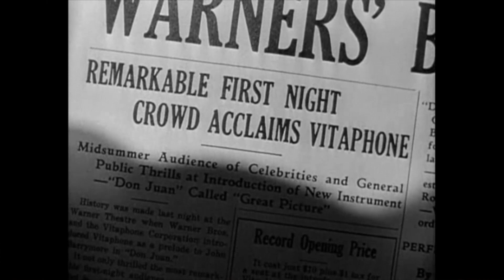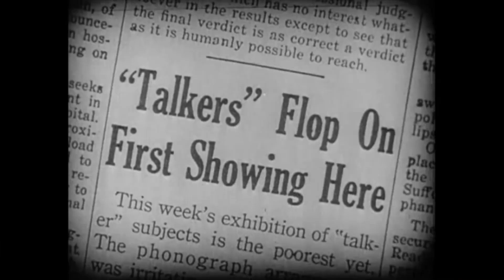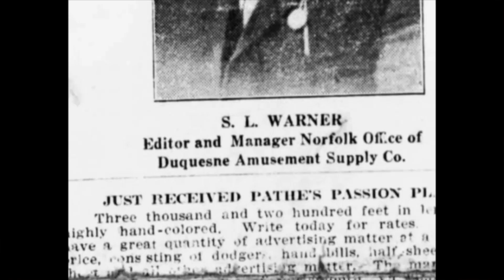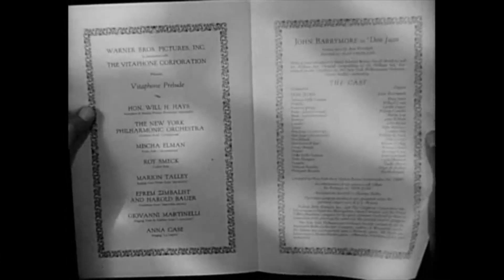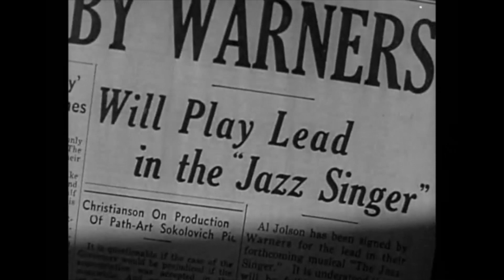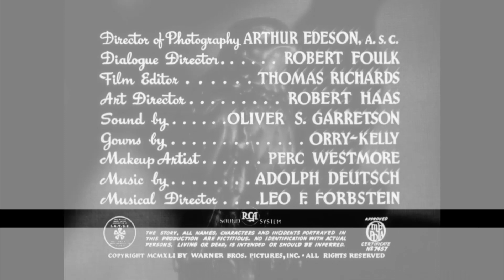Who Really Brought Sound to Hollywood? Uncovering Warner Bros.' Role | WB 100th Anniversary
In celebration of Warner Bros. and Vitaphone's 100th anniversary, we explore the groundbreaking role of Warner Bros. and Vitaphone in bringing sound to feature films, revolutionizing the film industry and launching Warner Bros. as a top studio. We review several Vitaphone shorts to illustrate the topic and provide entertainment for classic film buffs and historians. We'll also delve into the historic events surrounding the creation of Vitaphone, the release of The Jazz Singer, and the first all-sound program accompanying Don Juan in 1926. Join us in celebrating the 100th anniversary of Warner Bros. and Vitaphone's pioneering contributions to cinema.

✨ Vitaphone Shorts featured in this video:

· The Voice From the Screen (1926)
· The Voice That Thrilled the World (1943)
· Okay for Sound (1946)
· When the Talkies Were Young (1955)
· The Dawn of Sound - How the Movies Learned to Talk (2007)

· Movieland Magic (1946)
· A Dream Comes True (1935)
· Bubbles (1930)
· The Hard Guy (1930)

· Alice in Movieland (1940)
· A Trip Thru a Hollywood Studio (1935)
· Peeks at Hollywood (1946)
· Baby Rose Marie, The Child Wonder (1929)
· Desi Arnaz and His Orchestra (1946)
· Don Redman & His Orchestra (1934)
· Freddie Rich and His Orchestra (1938)
· Frances Carroll and the Coquettes (1940)
· Glen Gray and the Casa Loma Orchestra (1942)
· Don't Get Nervous (1929)
· Harlem-Mania (1929)
· Henry Busse and His Orchestra (1940)
· Hi De Ho (1937)
· Jan Savitt and His Band  (1945)
· The Ingenues (1928)
· Jammin' the Blues (1944)
· Jimmy Dorsey and His Orchestra (1938)
· Lambchops (1929)
· Ozzie Nelson & His Orchestra (1939)
· Rita Rio and Her Orchestra (1939)
· Seasoned Greetings (1933)
· Soldiers in White (1942)
· Spanish Fiesta (1942)
· Swingtime in the Movies (1938)
· Ups and Downs (1937)
· Vaudeville Show (1935)

 / freesoundmusic
original video: